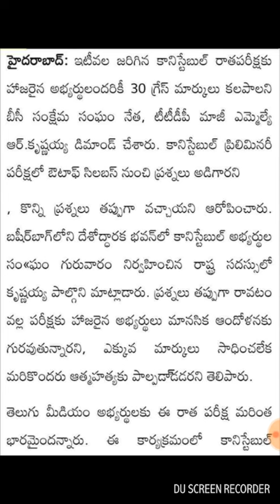TSLPRB Constable exam latest news || TS constable exam shocking news